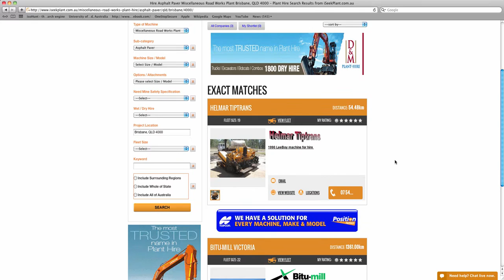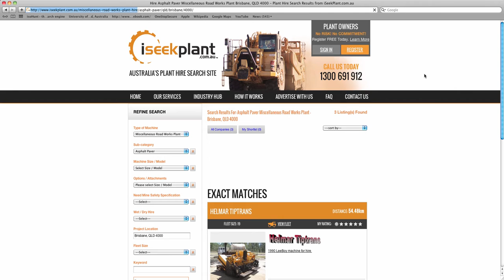Miscellaneous Road Works Plant Hire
Needing road works equipment for your project? Use iSeekplant to find the equipment you need in seconds! Here's a quick demonstration on how to search for miscellaneous road works hire using the quick search feature.